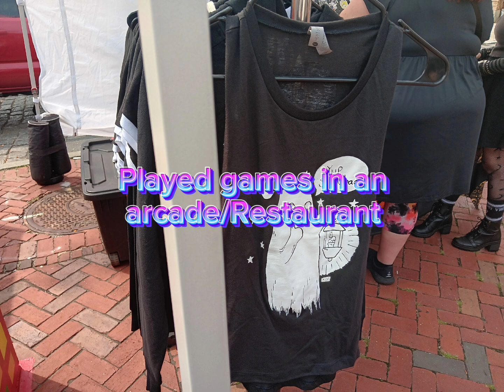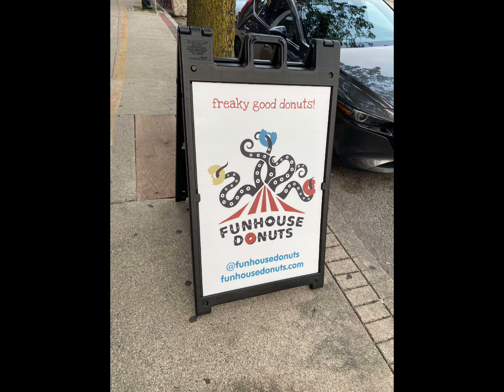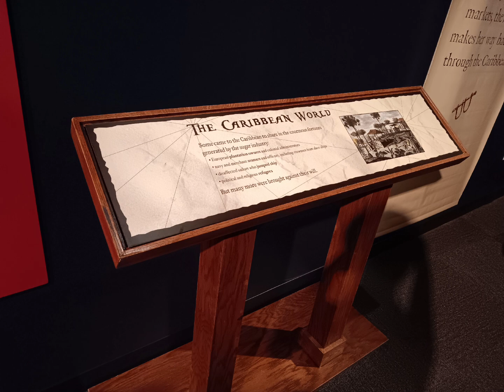Road To Salem Massachusetts pictures